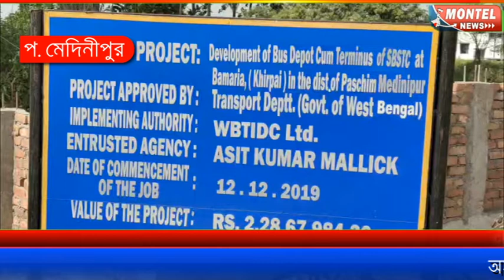অসম্পুর্ণ রয়েছে কাজ তা সত্বেও তড়িঘড়ি উদ্বোধন বাস টার্মিনাসের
Welcome to the MONTEL NEWS ! We would like to thank you for your time and interest in MONTEL NEWS. Please take a moment to look at the contents of our website for any information you may desire about our corporation, capabilities, products, services, news, and employment opportunities.

Montel Communications Pvt.ltd. is a  cable television service provider engaged in the distribution of analog and digital cable television services, high speed broadband services & Voice over Internet Protocol (“VoIP”) services as its so called name-MONTEL BROADBAND in the part of  All Over West Bengal